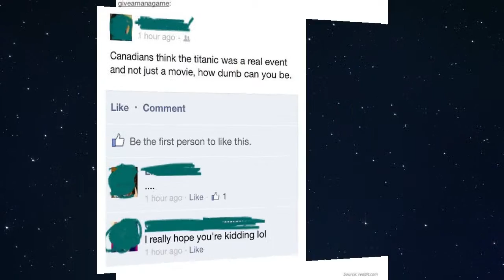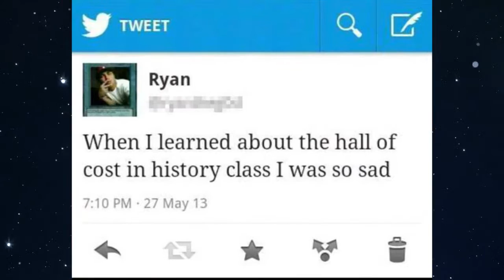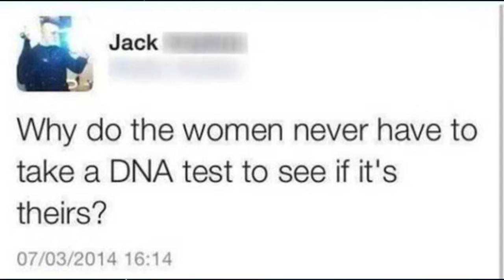24 Embarrassing Fails That Will Crack You Up